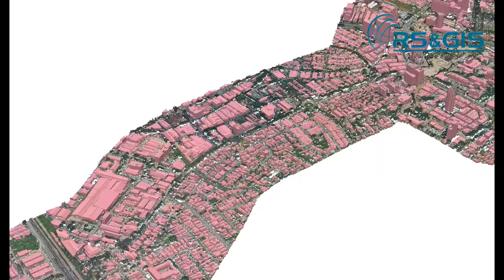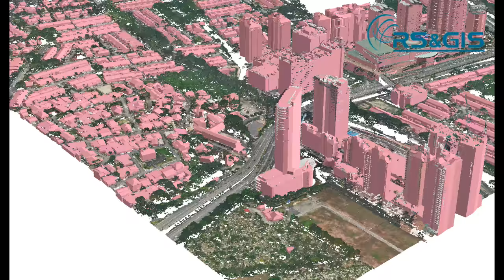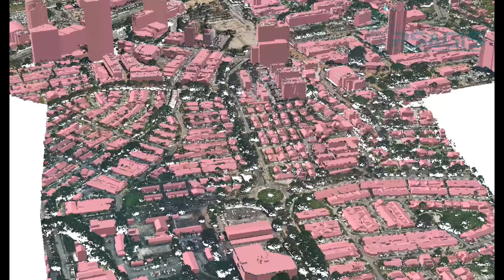LiDAR 3D Data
LOD1 3D building with colored LiDAR point cloud fly-through video.